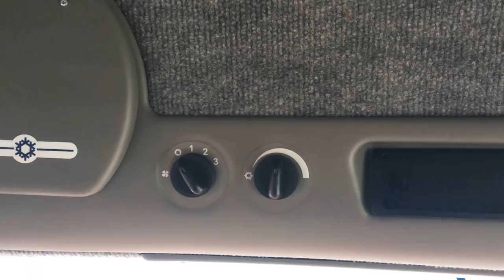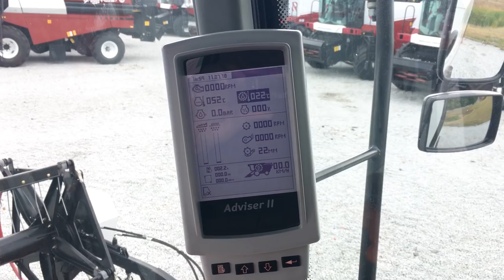Kombajn Rostselmash Nova 330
Damian Łączny z firmy Korbanek prezentuje kolejny model kombajnu. Jest to rosyjski kombajn Rostselmash NOVA 330. Zapraszamy na portal